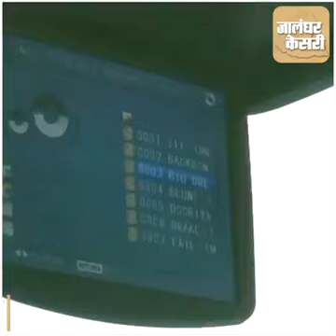Punjabio k gajab shauk .....tv se leke fan Tak har suvidha tractor me